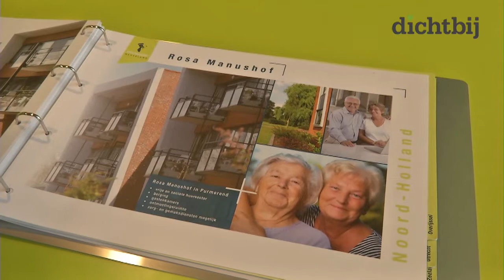Reactie Woonzorg Nederland op het Rosa Manushof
Woonzorg Nederland gaat volgende week met de  87-jarige mevrouw De Koning uit Purmerend in gesprek. Ze is een creatieve bewoonster van het Rosa Manushofen heeft in de gang van het zorgcomplex diverse schilderijen opgehangen.